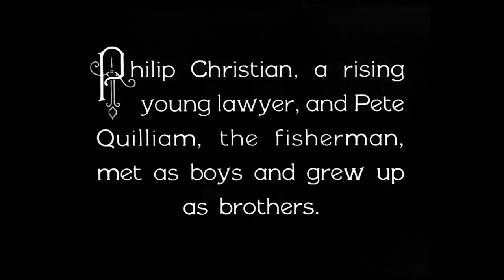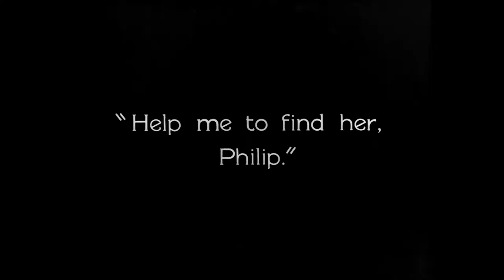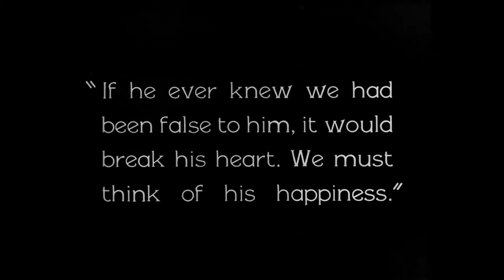Hitchcock röviden - A Man-szigeti ember (1929)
Day #8
The Manxman
A Man-szigeti ember

Tudásmazsola:
A videó kezdőképe egy "Publicity-fotó", ilyen jelenet nincs is a filmben.
Ez volt a rendező utolsó együttműködése Eliot Stannard íróval.
Pete halálhírének sem előzménye, sem következménye nincs, csak egy írói eszköz: A filmben 2 perc 20 másodperc telik el aközött, hogy megkapjuk a hírt aztán látjuk, hogy él.

Források:
Truffaut-Hitchcock
George Perry: Hitchcock
The Daily News (Perth) (23/Nov/1928)
Yorkshire Post (22/Jan/1929)
Motion Picture News (21/Dec/1929)